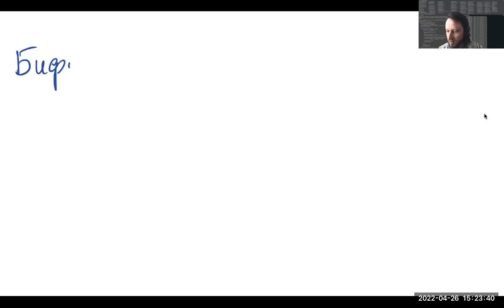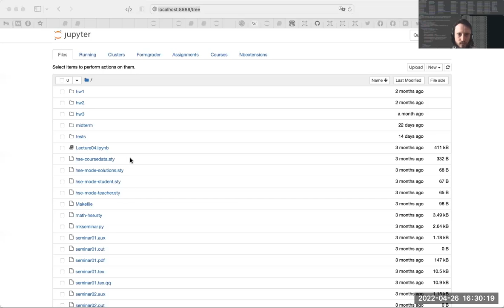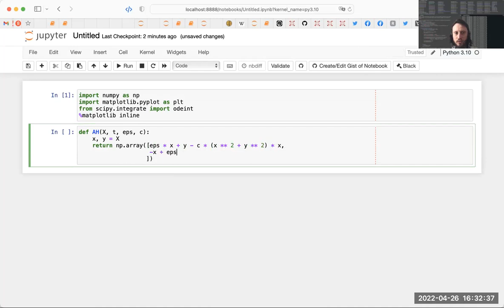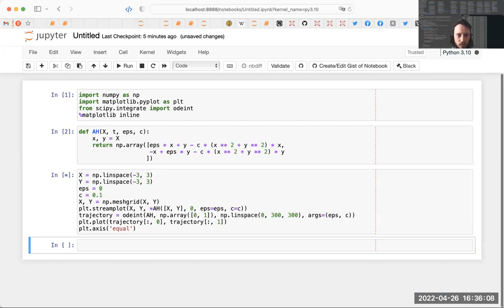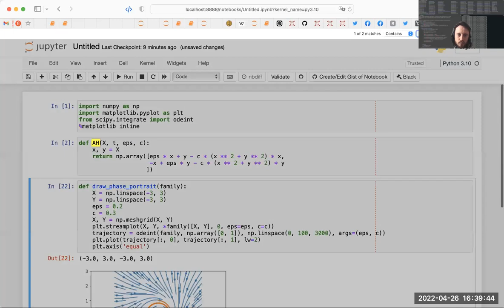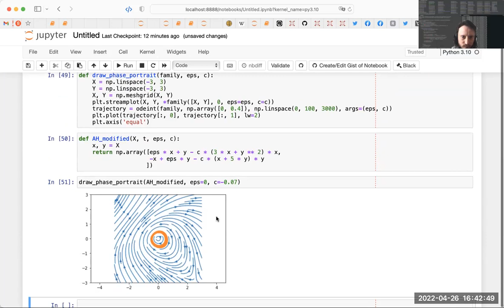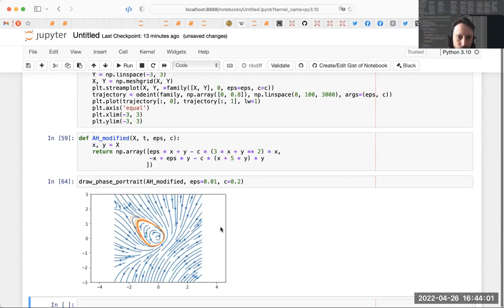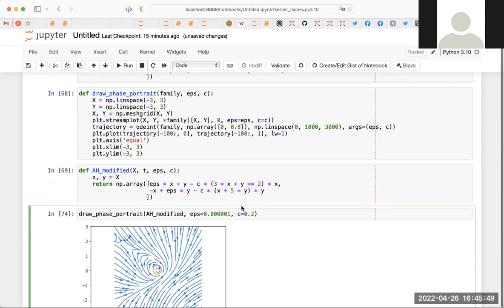Бифуркация Андронова — Хопфа. ВШЭ-РЭШ, Диффуры, 2022-04-26